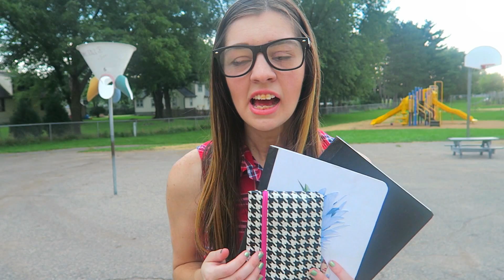8 Types Of Girls In School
8 Types Of Girls In School

If you see this, comment A video request!

*Some green screen effects from Gabrielle Marie*
(Check her out, she's awesome! )

FTC The Beauty products were kindly sent to me from Octoly
I would never show something that I did'nt enjoy on my channel.